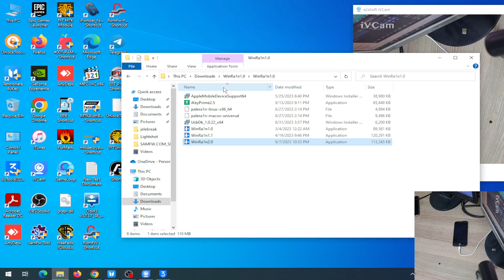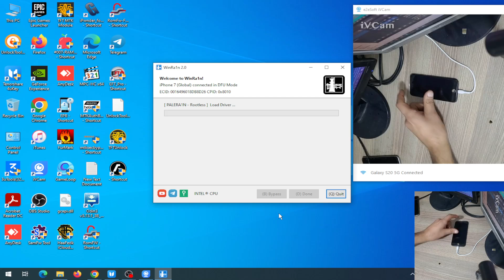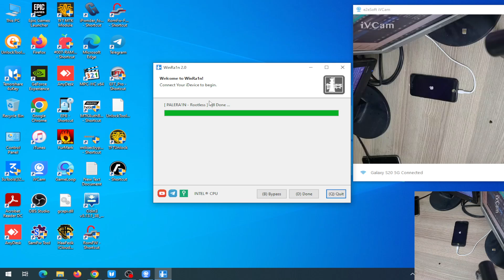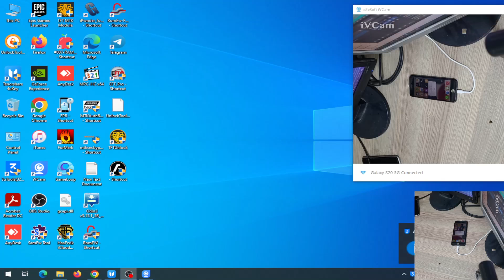جيلبريك iPhone 7 على Windows باستخدام أداة WinRa1n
هل تبحث عن طريقة عمل الجيلبريك لجهاز iPhone 7 الخاص بك على نظام التشغيل Windows؟ إذا كان الأمر كذلك، فهذا الفيديو هو لك!

في هذا الفيديو، سنشرح لك كيفية عمل الجيلبريك لجهاز iPhone 7 باستخدام أداة WinRa1n. WinRa1n هي أداة جيلبريك مجانية ومفتوحة المصدر تعمل على أجهزة iPhone 7 و iPhone 7 Plus، ولكنها تعمل فقط على نظام التشغيل Windows.

متطلبات الجيلبريك
تنزيل أداة WinRa1n
إعداد جهازك
عمل الجيلبريك

شاهد هذا الفيديو الآن واكتشف كيفية عمل الجيلبريك لجهاز iPhone 7 الخاص بك على نظام Windows!

الجيلبريك
iPhone 7
WinRa1n
عمل الجيلبريك على Windows
طريقة عمل الجيلبريك